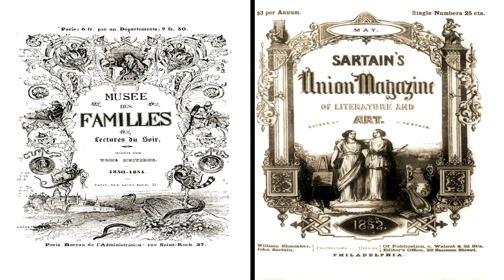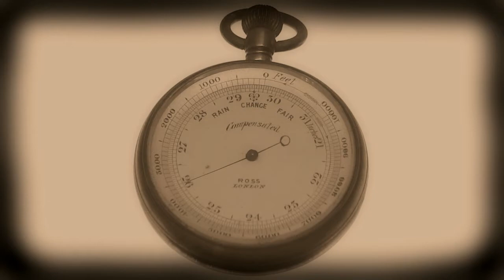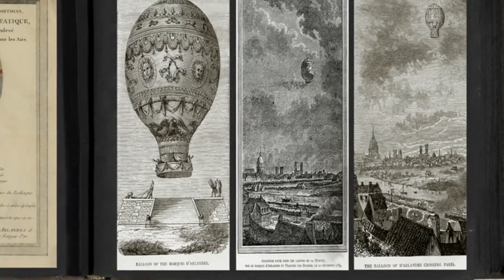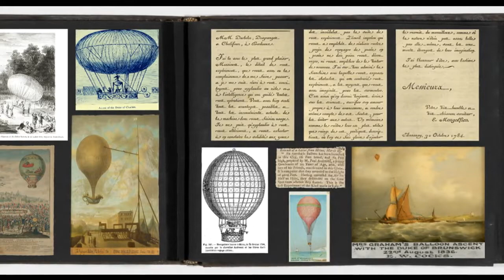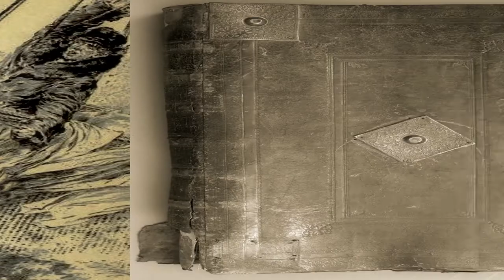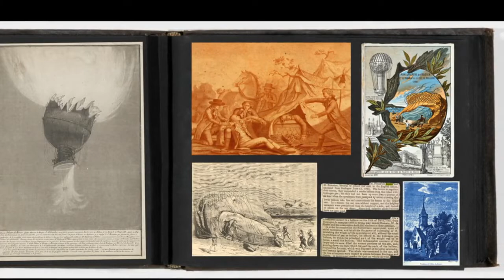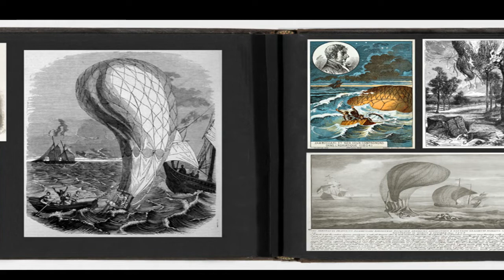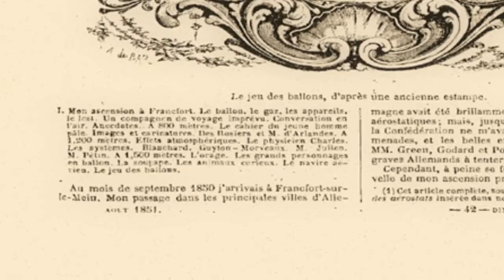Back of the Bookshelf S02E05 - A Drama in the Air - Jules Verne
It's taken a while, but episode 5 of our second season is finally ready. It's another aeronautical adventure, this time from the pen of the great Jules Verne. It was first published in August 1851 under the title LA SCIENCE EN FAMILLE. UN VOYAGE EN BALLOON, but is better known as A DRAMA IN THE AIR.

The author needs no introduction, of course. A prolific novelist, poet and playwright, he is one the true pioneers of the science fiction genre.  He is the second most translated author in the world, beaten only by Agatha Christie, and his work has been adapted countless times for film, television and pretty much anything else you can think of. In this particular story, he interweaves a gripping narrative with fascinating snippets of ballooning history, vividly conveying how completely the exploration of the previously out of reach sky had captured the public imagination. It was the first piece of his writing to be translated into English, and although it's not as famous as some of his other works, it still clearly exhibits his skill as a storyteller.

Join us now as we leave the present behind and soar up into the clouds in the month of September 1850.